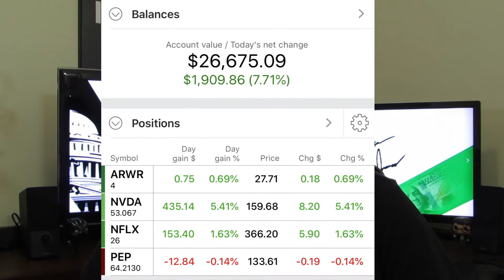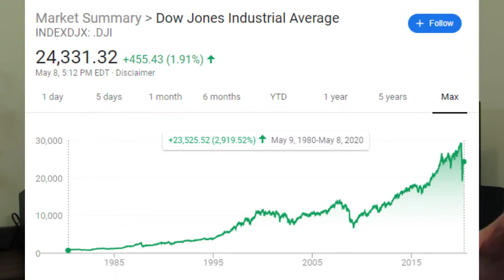Buying an Investment Property on a 9-5 Salary at 22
How to BUY an Investment Property on a 9-5 Salary

In this episode we discuss how I bought my first home and investment property with 20% down on a 9-5 salary at 22 years old. Also how you yourself can do the exact same thing!